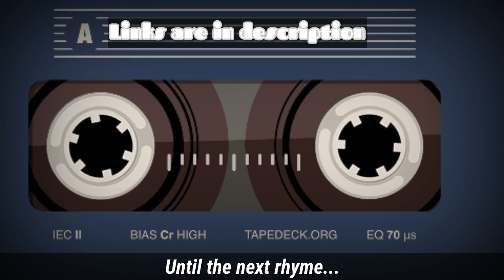E.s.d.o.t's Freestyle Friday: Friday joint-"Journeyman"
E.s.d.o.t's Freestyle Friday: Friday joint-"Journeyman" is another freestyle Friday joint from your Sit back and enjoy the rhyme style and let me know what I can improve on.